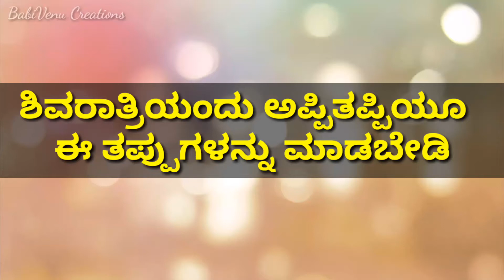ಮಹಾಶಿವರಾತ್ರಿಯಂದು ಅಪ್ಪಿತಪ್ಪಿಯೂ ಈ ತಪ್ಪು ಮಾಡಬೇಡಿ!!!